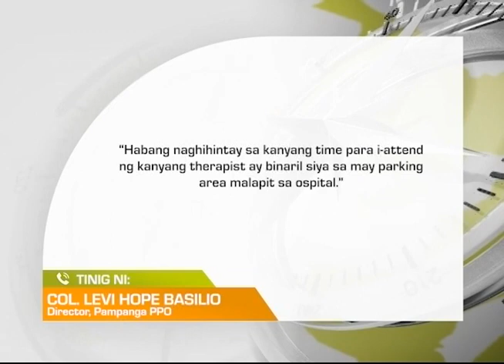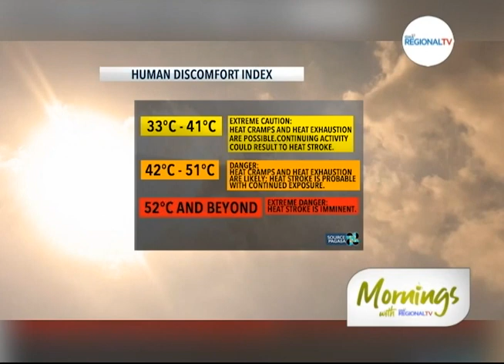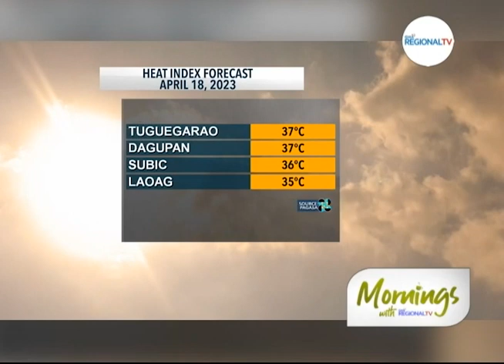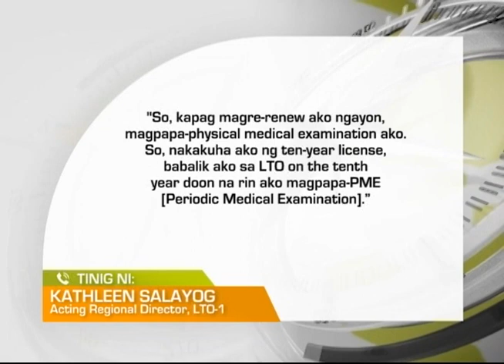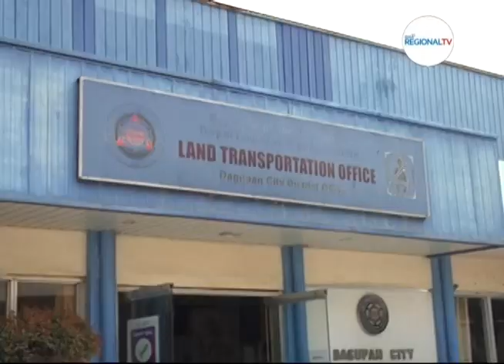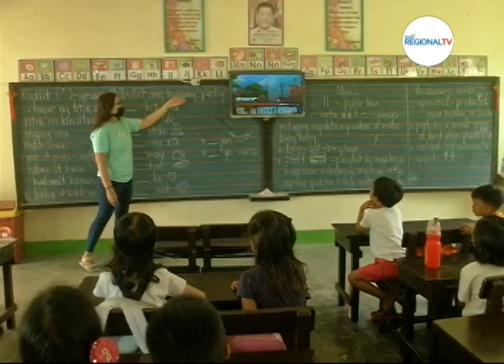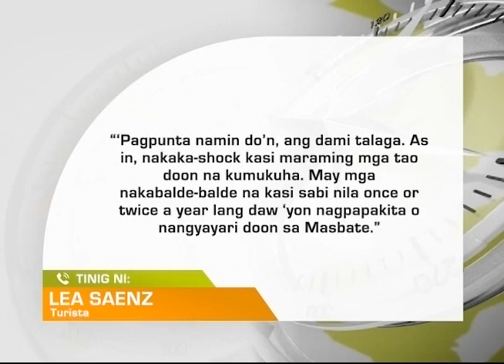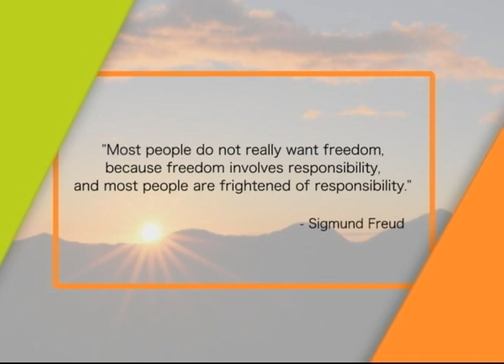Mornings with GMA Regional TV: April 18, 2023